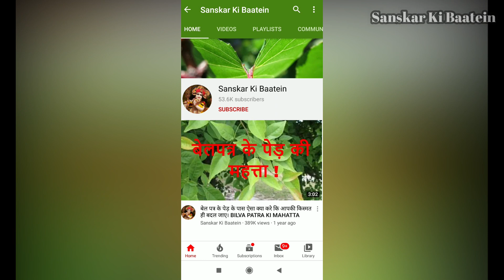निर्जला एकादशी के दिन इस विधि से करें पूजा 100 कुलों की दर्दिरता होगी दूर | Nirjala Ekadashi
निर्जला एकादशी का व्रत कैसे करना चाहिए? निर्जला एकादशी व्रत करने से क्या फल मिलता | Nirjala Ekadashi